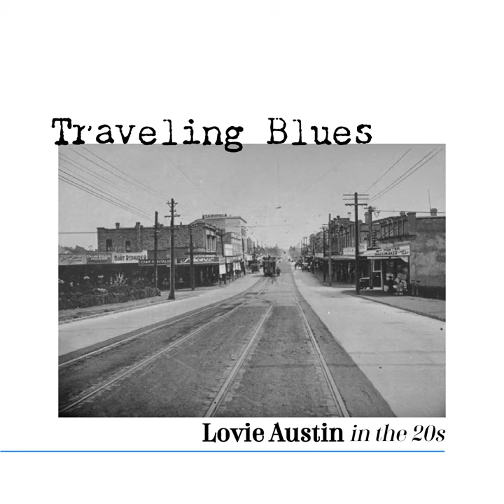Charleston Mad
Charleston Mad · Lovie Austin

Traveling Blues